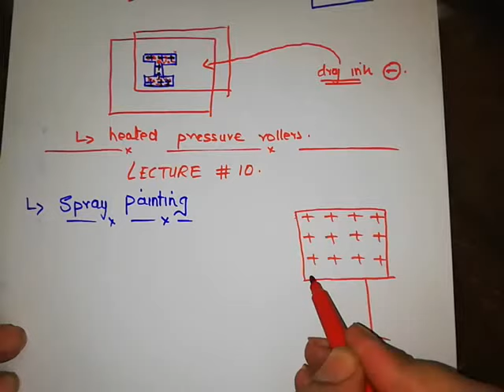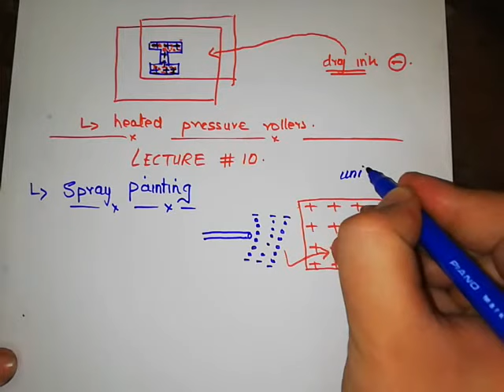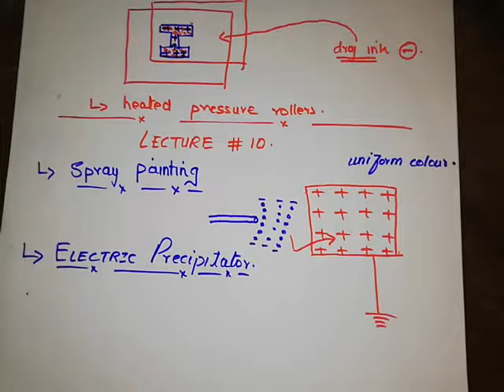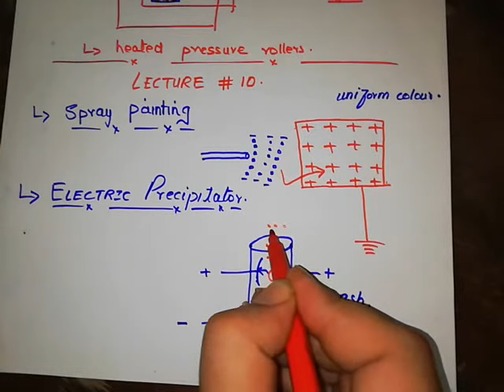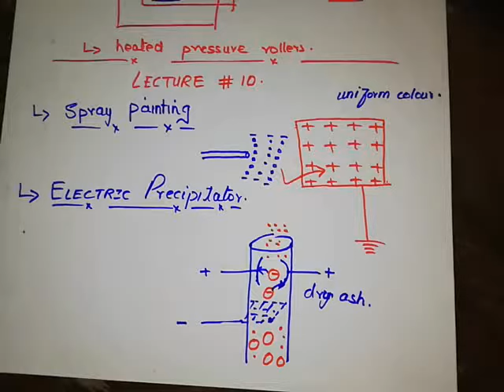Chapter 16 Electrostatics Lecture 10